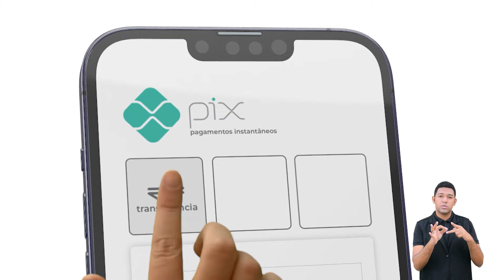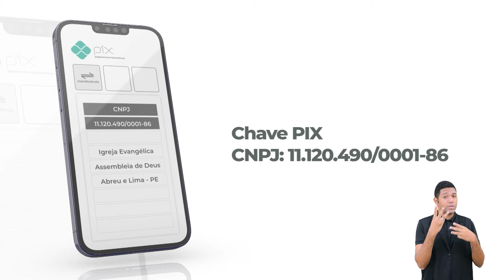EBD - Lição 9 [Juvenis] 4º Trimestre de 2024 - Consumismo x Minimalismo - Ieadalpe - 01/12/2024.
EBD Online - Lição 9 [Juvenis] 4º Trimestre de 2024 - Consumismo x Minimalismo - Ieadalpe - 01/12/2024.

Professor(a): Dc. Roberto Alves - Ieadalpe.

Ou faça através das contas abaixo:
Ag. 3503-3
C.C. 40021-1

CAIXA
Ag. 3122

BRADESCO
Ag. 1058

SANTANDER
Ag. 3295

ITAÚ
Ag. 7474
C.C. 35183-5

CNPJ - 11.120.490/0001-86